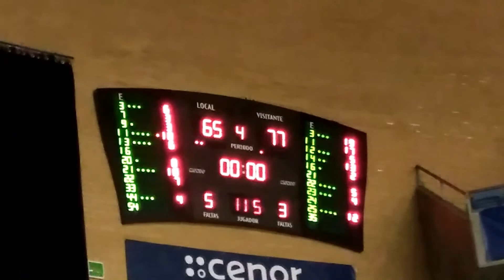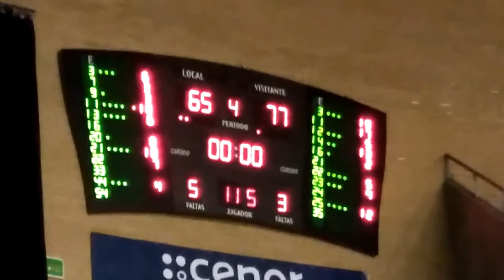Instantes finales del último partido de 2017 en la Caldeira de Sar entre Obradoiro y Andorra (65-77)